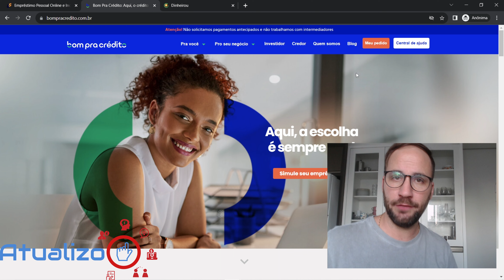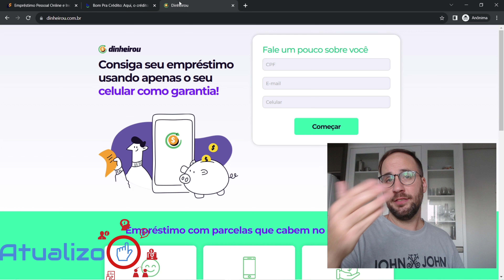EMPRÉSTIMO RÁPIDO E FÁCIL! Onde Conseguir?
Direto ao Ponto:
00:00 - Início
00:10 - EMPRÉSTIMO RÁPIDO E FÁCIL! Onde Conseguir?
01:20 - Encerramento